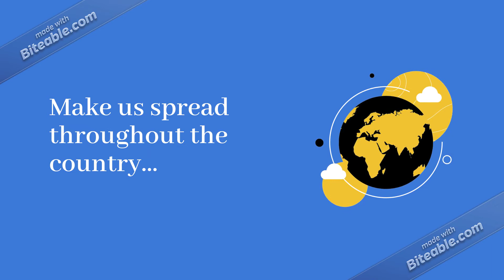New Channel for Kids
Get Ready for some awesome content guys. :)